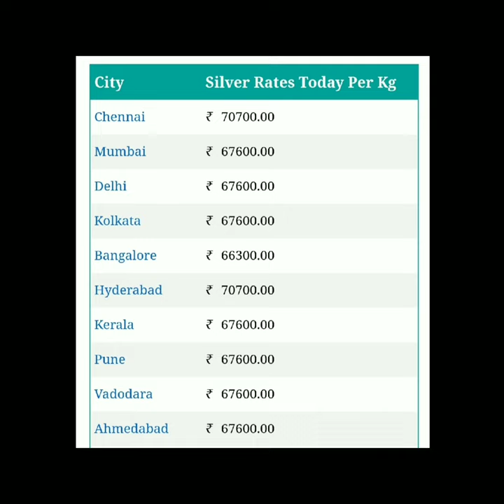Today's Gold and Silver rate || 13/02/2021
Hi All,

In this video you will find accurate Gold and silver rate.

Thanks,
Saisiri

spotpricetoday Goldrate todaygold and silver price in India today gold price in Vijayawada today gold price in Hyderabad today gold price in Tamilnadu today gold price in Chennai today gold price in pune

Gold rate today in hyderabad Channel | Gold price Hyd, VIZAG TodayGoldrate​
Daily Panchangam|Today Panchangam In Telugu |mon day Panchangam For Freeonline jatakam Muchtlu,
trending News,
Morning News With